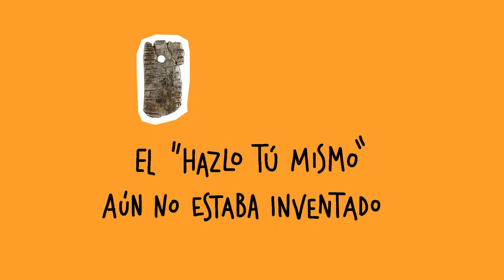Museo Nacional y Centro de Investigación de Altamira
Altamira. La más bella prehistoria
Un museo para conocer Altamira, la obra maestra del Primer Arte de la Humanidad, y a los primeros nosotros, su vida cotidiana y su cultura.
El Museo ofrece la oportunidad de conocer, disfrutar y experimentar sobre la vida de quienes pintaron y habitaron la cueva de Altamira. La exposición “Los tiempos de Altamira” muestra
a los cazadores recolectores en sus tareas cotidianas; películas, escenografías y dibujos animados explican el uso de los objetos arqueológicos conservados y exhibidos. Integrada en la exposición, la Neocueva nos muestra cómo era Altamira en el inicio de nuestra historia, como lugar habitado y como santuario.
Además podremos experimentar las tecnologías del Paleolítico a través de los talleres de Prehistoria y Arte y conocer cómo era el entorno de la cueva de Altamira en el Paleolítico a través
del paisaje actual.